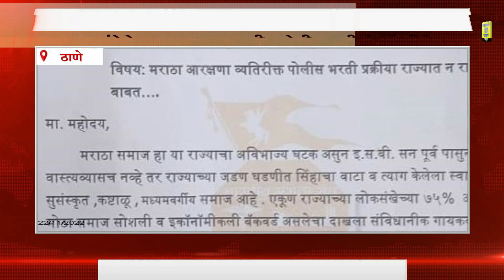THANE l राज्यपालांचं बेताल वकत्व्य व पोलीस भरती संदर्भात भारतीय मराठा संघांचे जिल्हाधिकाऱ्